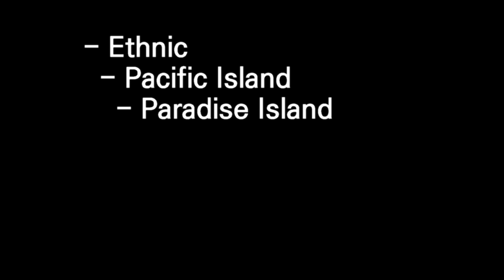[ Paradise Island ] Sound source for Copyright free by Pinnacle studio